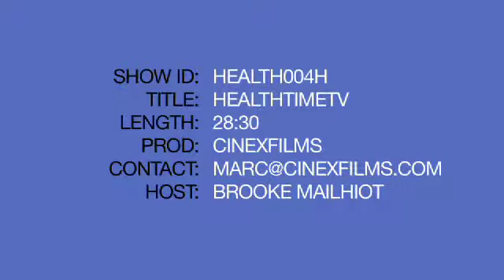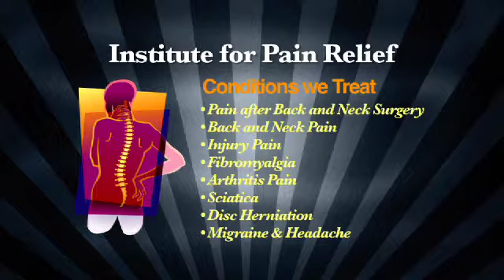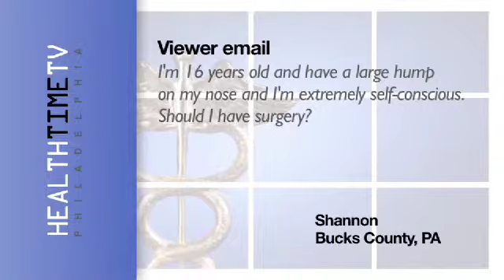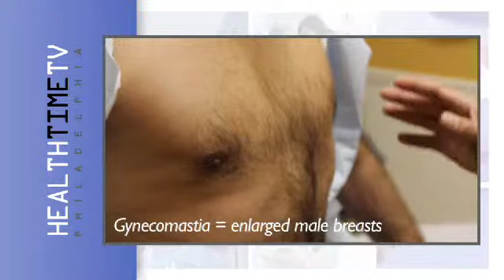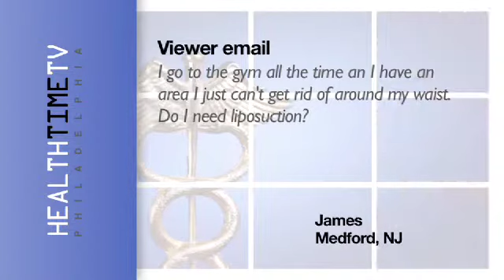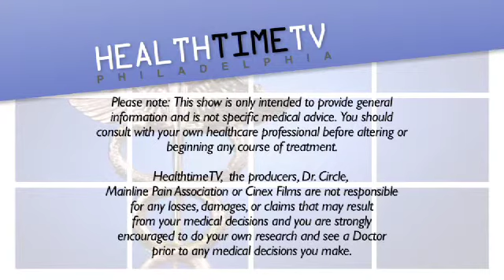Dr. Bupesh Vasisht- Cosmetic Surgery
Dr. Bupesh Vasisht discusses Cosmetic Surgery.